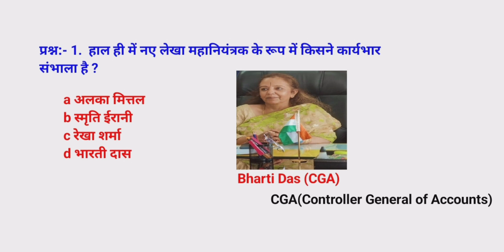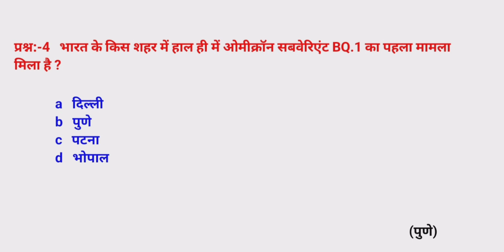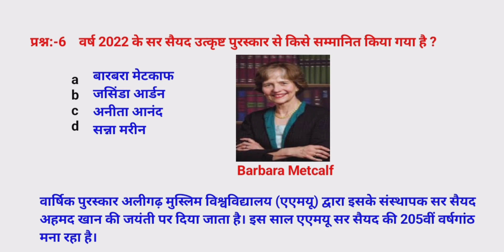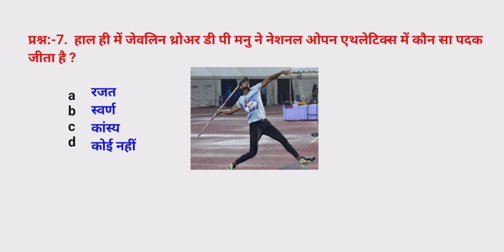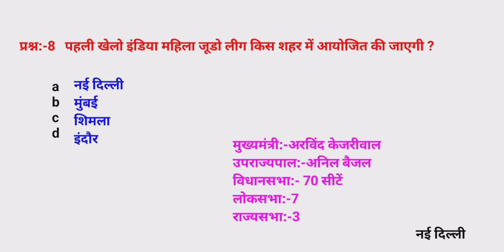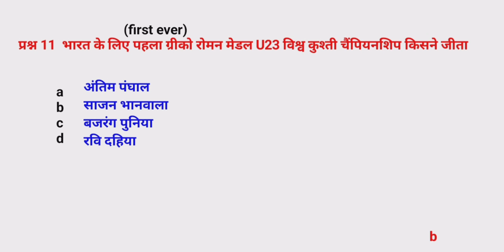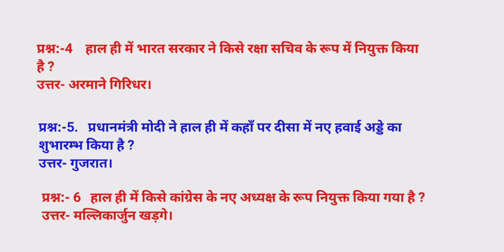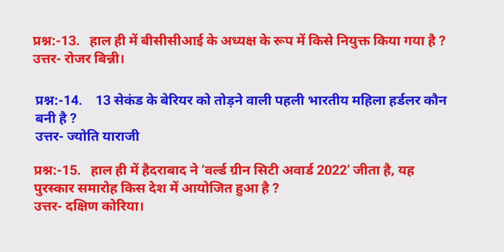Top 25 current affairs of 20 & 21 Oct. for all exams & for SSC GD, SSC CHSL, SSC CGL...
Aapki Pariksha

Jyoti yaaraji
Bharti  Das
first ever Greeco Roman medal for India
Bharat ne pahli bar jita Greeco Roman medal U23 World wrestling Championship
भारत ने पहली बार जीता U23 ग्रीको रोमन मेडल
साजन भानवाल ने भारत को पहली बार दिलाया U23 ग्रीको रोमन मेडल
विश्व कुश्ती चैंपियनशिप में साजन भानवाला ने U23 ग्रीको रोमन मेडल
भारती दास बनी महा नियंत्रक
भारती दास ने CGA का कार्य भार संभाला
ज्योति आराजी बनी है भारत की पहली महिला हर्डलर